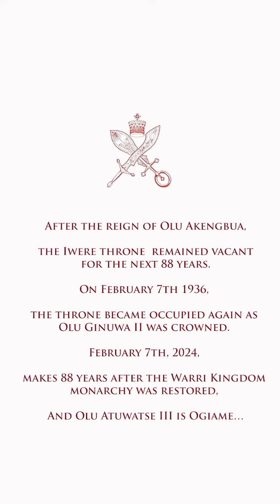Ogiame Atuwatse III speech at the 88 years post Interregnum celebration